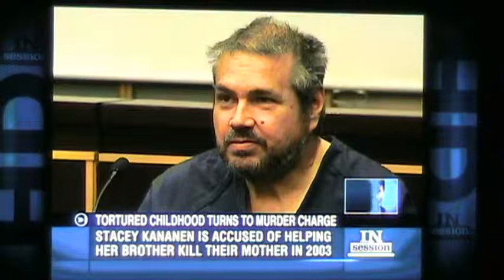Patti Wood on InSession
Patti Wood comments on Richard Kananen's testimony about his sister's involvement in the death of their mother. Is he lying or not?